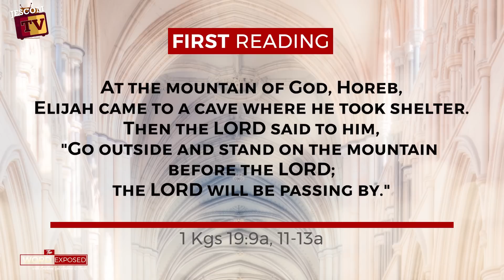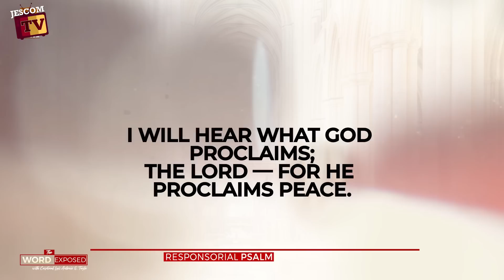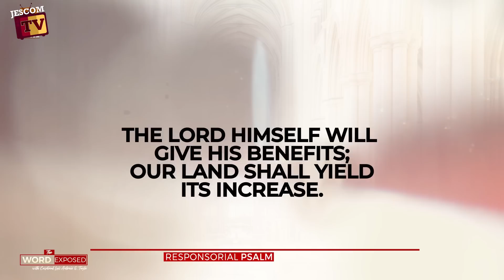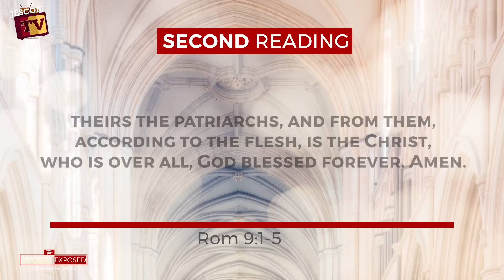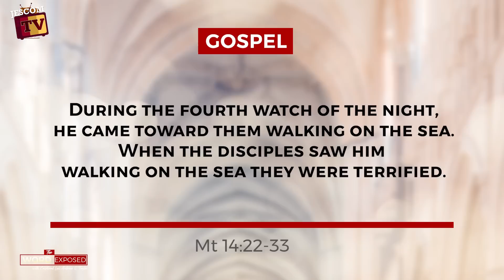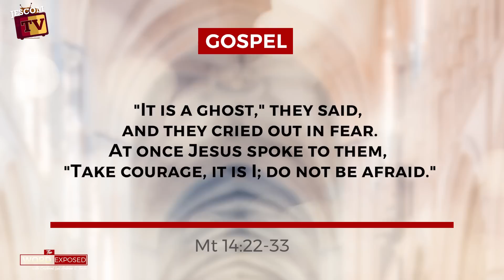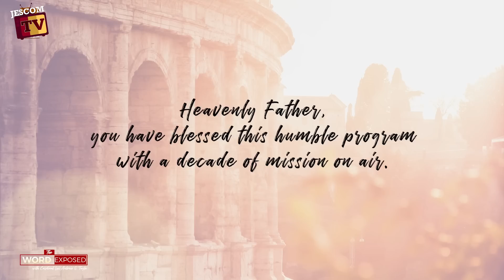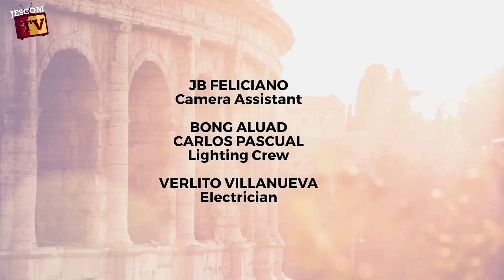WALKING WITH THE LORD | The Word Exposed with Cardinal Tagle (August 13, 2023)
We are on the 19th Sunday in Ordinary Time.

Today's Gospel narrates an event after the miraculous multiplication of five barley loaves and two fish that fed about 5,000 men, not counting women and children.

St. Matthew tells us that after this, Jesus asked his disciples to get into the boat and precede him to the other side of the sea.
Then he went up on the mountain by himself to pray. Far from shore, the boat of the disciples was tossed by the wind and waves.

The Lord came toward them, walking on the sea. They thought it was a ghost. So Peter said, Lord, if it is you, command me to come to you on the water. Peter was indeed able to walk on the water toward Jesus, but the strong wind frightened him, and he sank.

Friends, winds and waves will come, but let us learn from Peter's experience.

Keep our eyes fixed on the Lord. As we travel on stormy seas, and even when sinking, cry out to Jesus, Lord, save me, save me from my little faith.